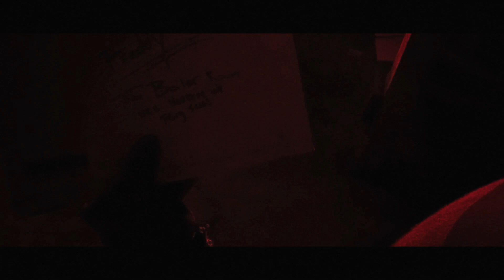Play with Jason and Freddy (Friday the 13th the game)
Freddy just got his new show, just when it seem everything is going good, he gets some unexpected news.